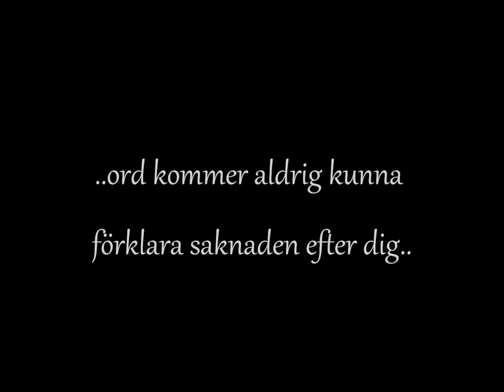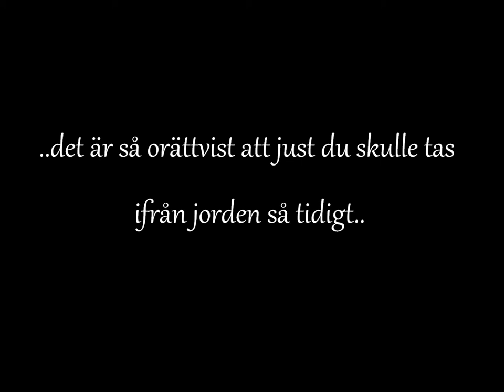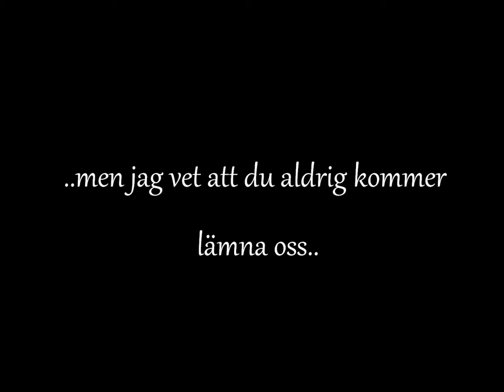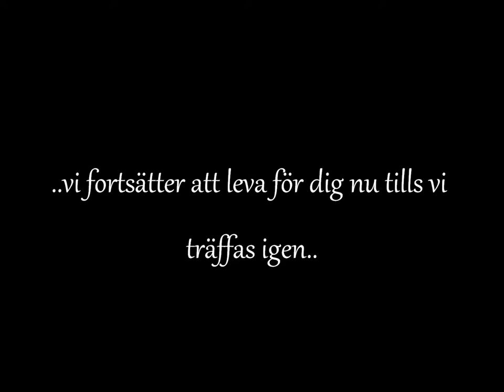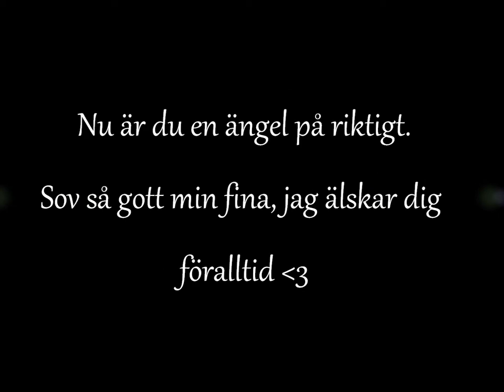Till minne av Sandra litzell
Vila i frid min fina vän, kärleken är oändlig